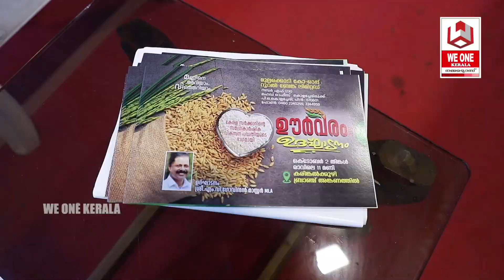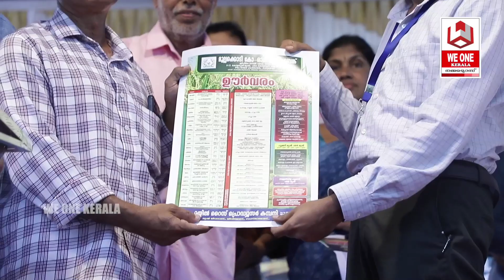മുല്ലക്കൊടി കോ - ഓപ്പ് റൂറൽ ബാങ്ക് ഊർവരം - 2023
കേരള സർക്കാരിന്റെ സമഗ്ര കാർഷിക വികസന പദ്ധതിയുടെ ഭാഗമായി ഊർവരം - 2023 ഉദ്ഘാടനം ചെയ്തു